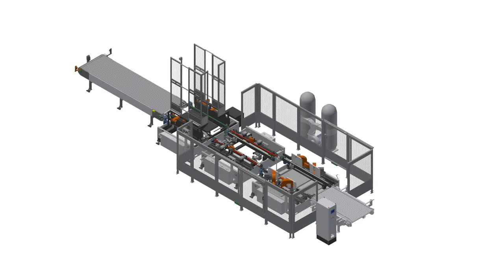automatic 4 sides pallet heating stamping with pallet stacker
China wood pallet machine.
wood pallet making machine.

Qingdao Saifan Packaging Machinery Co., Ltd
Changbaishan Rd, Airport Industrial area, Qingdao, Shandong, China.
Tel & Fax, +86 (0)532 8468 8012 Mob, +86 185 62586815